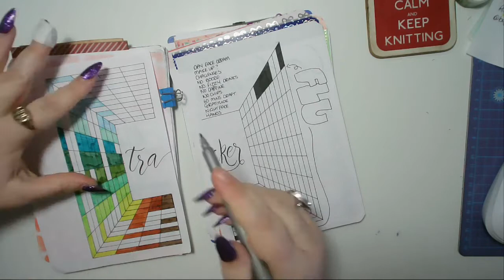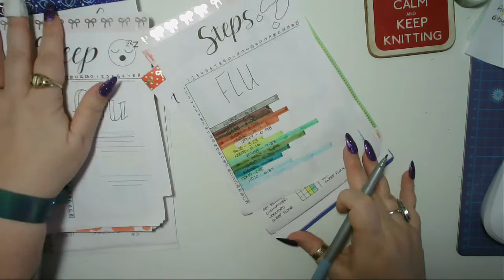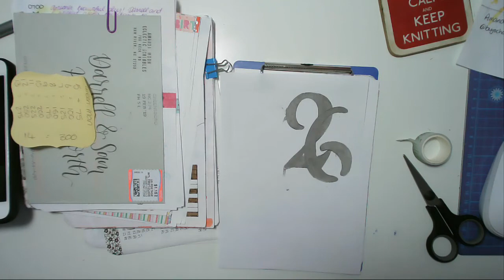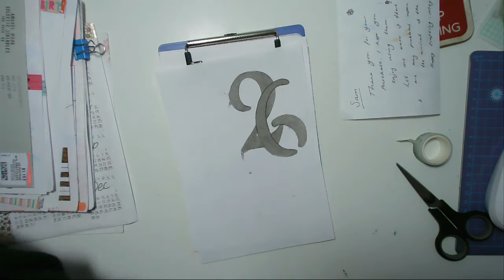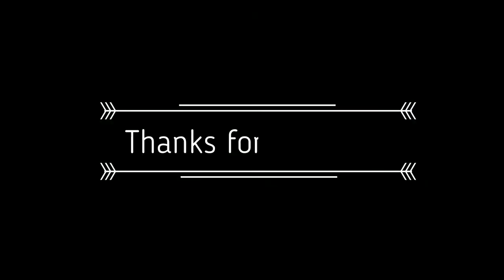Today in my BuJo 26 Feb 2019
Moonman Wancai Mini Pen
kyo-iro soft snow of ohara - found on eBay